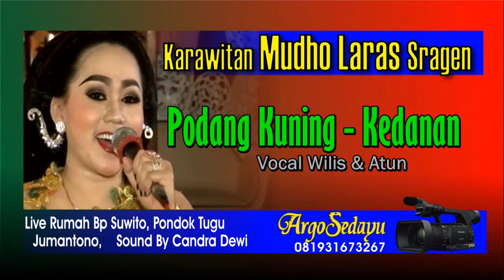Karawitan Mudho Laras Sragen PODANG KUNING KEDANAN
Dokumen Argosedayu Video Shooting. Karawitan Mudho Laras Gong Pijilan Jambanan Sidoharjo Sragen. Live Pondok Tugu Jumantono, 19 September 2017. Gending Cokek Mania Sragenan Podang Kuning lanjut Kedanan.